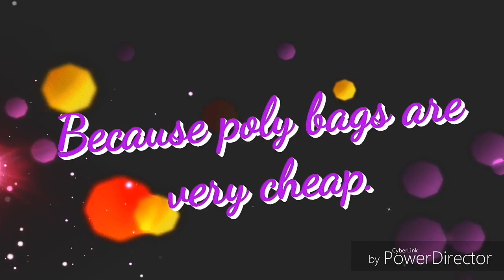NPS school deepak class 9 Ideate for sulution